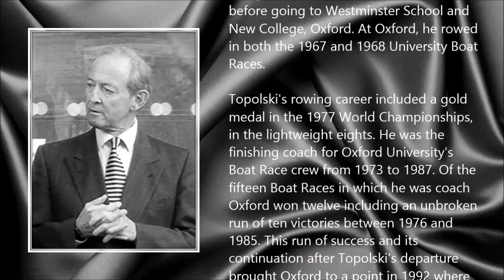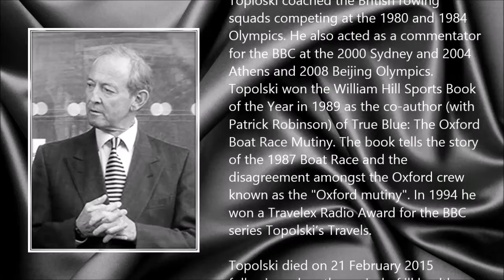Daniel Topolski ● A Simple Tribute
Daniel Topolski (4 June 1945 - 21 February 2015)